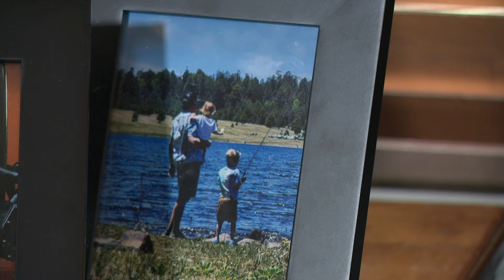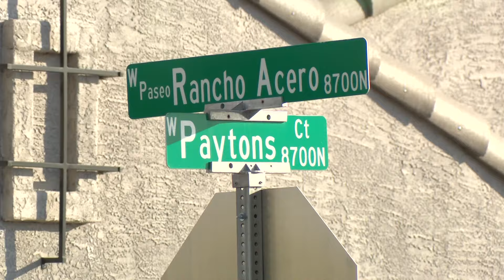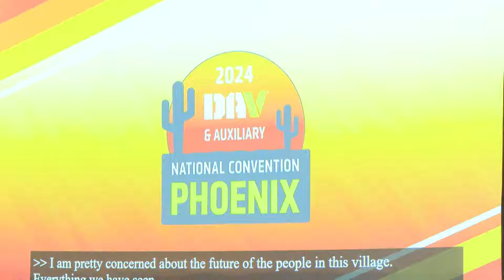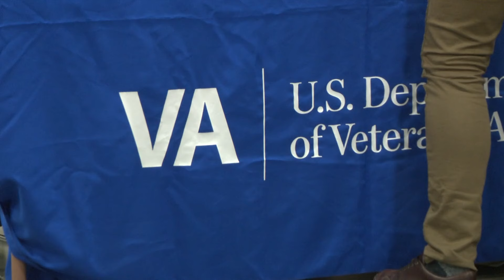The A Block August 3: Excessive heat, HVAC worker dies, VA Secretary in Arizona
12News brings you the top news and weather for Aug. 3 including record-breaking heat, an HVAC worker's death, wildfires, a restaurant fire and more.